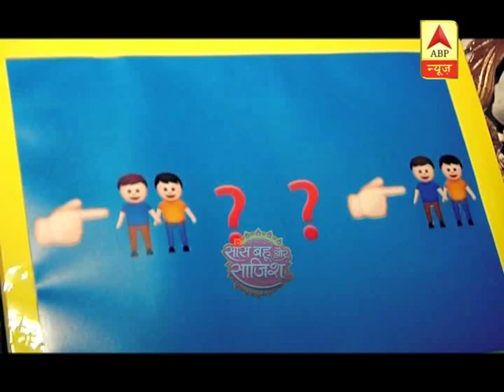Paheli Special: When TV Celebs Tried To Identify The Drink | Saas Bahu Aur Saazish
Paheli Special: When TV celebs tried to identify the drink. Watch Saas Bahu aur Saazish (SBS) on ABP News daily at 2:30 PM to know what's happening in Indian television and bollywood industry with Aditi Arora Sawant. Presenting you the latest updates and daily dose of entertainment in the form of star cast interviews, gossips, updates of reality shows, behind the scenes, twist in serials. Join the non stop entertainment with Saas Bahu aur Saazish for all the juicy news.